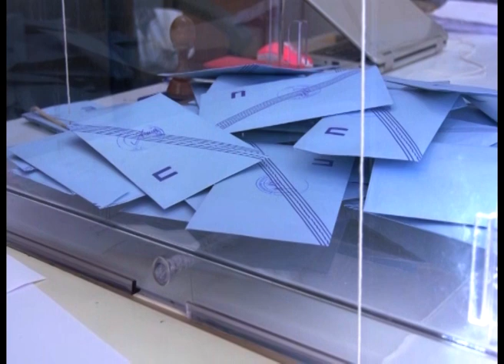ΣΥΓΚΡΑΤΗΜΕΝΟΙ ΚΑΙ ΕΠΙΦΥΛΑΚΤΙΚΟΙ ΟΙ ΠΟΛΙΤΕΣ ΓΙΑ ΤΟ ΕΡΓΟ ΤΩΝ ΝΕΩΝ ΑΥΤΟΔΙΟΙΚΗΤΙΚΩΝ ΑΡΧΩΝ